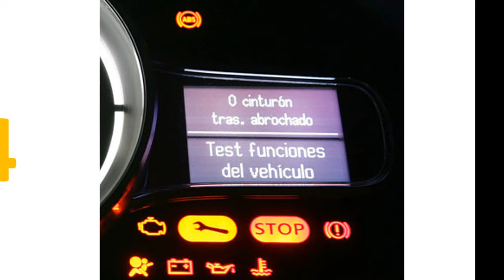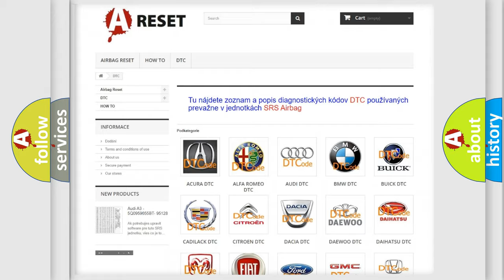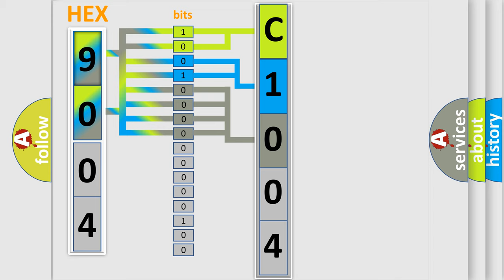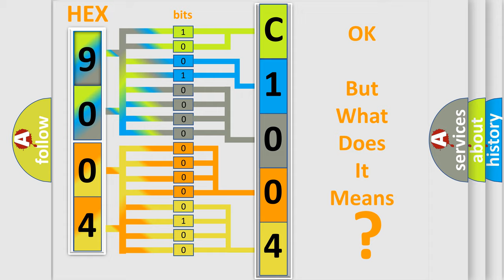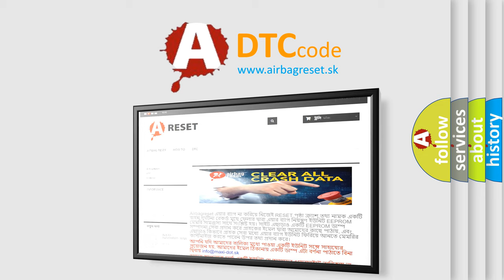DTC Fiat C1004-14 Short Explanation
Contents:
0:21 Basic DTC analysis according to OBD2 protocol standard.
1:48 Insight into programming
2:58 A diagnostically understandable description of the Diagnostic Trouble Code
3:05 Basic error definition

Make:
FIAT
Code:
C1004-14
Definition:
Sensor Front Outer Right - Circuit Short To Ground Or Open
Description:
Park Assist Module detects a short to ground on the Park Assist Signal circuit.